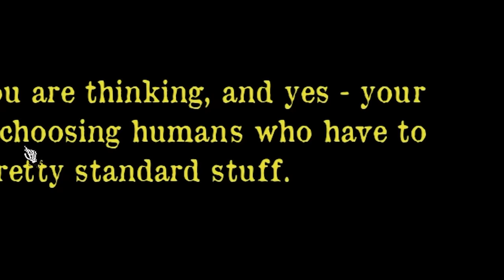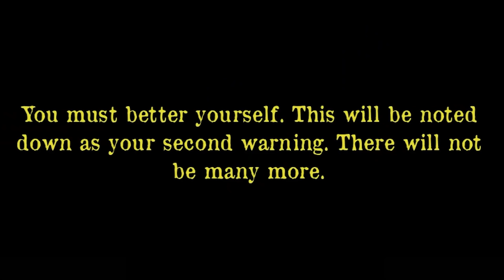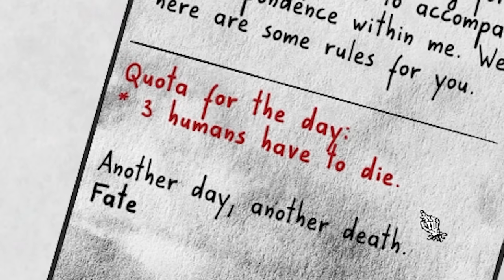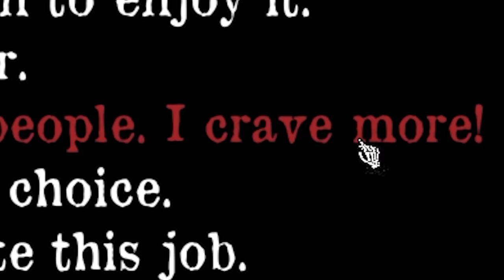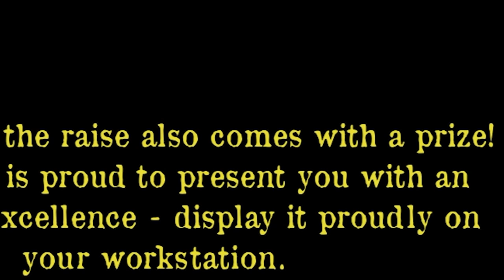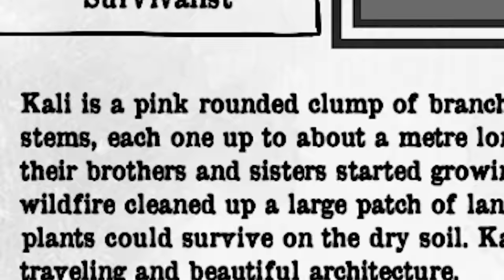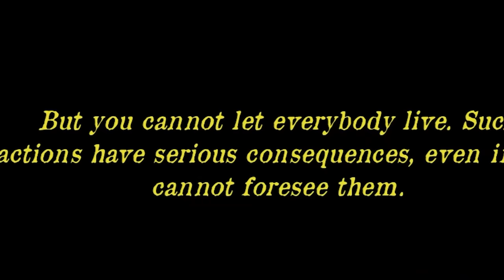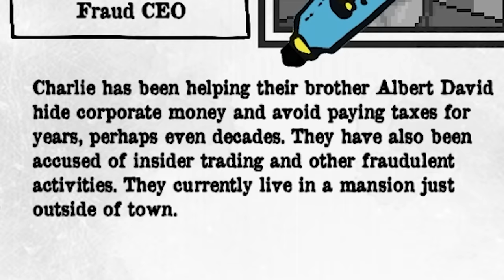Death And Taxes but I am in control of death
Death And Taxes but I am in control of death, gonna be a busy day

A_Lovecraftian_Horror
Aaron Rogers
Adam Midderigh
Adeline Harrison
Adriano Semrau
Akashi Ryouya
Aleena Hanson
Alex Harris
Alex Ohlsen
Alexander Quiroz
Alexandra Comben
Alexandra Skov
Alexandra Watson
Alexcia
Alexis
Alexis Simonow
Ali Nicholls
Alpine Escape
Amber D
Amber Faloona
Amy Kitchen
Amy Sowada
_anightonmars
Andrew Dittrich
Andrew Macedonia
Andrew Scoledge
Andrew Urbanczyk
Anecdote Games
Angelique Mallas
Angie
Anha Bla
Anna
Annie Z
Anthony Carbone
Arran wynne
Ash Young
Ashley Nicolia
Aspen
Audrey Melrose
Austin M.
Ava Victoria
bagelparty
Bailey Kirkpatrick
Barry
Beandon’s buttfArm
Beckie Williams
Ben Mckimm
Benedikt Langgemach
Beth
Beth Potts
Bethane Vans
Bjarne Olsen
Bore Grognarok
Bouelina
Brett
Brianna
Brittany Lester
Brittney Tucker
Broken Toothbrush
Brum
Bryan
Bryant Dailey
caitlyn
Capitalist Pig
Cara Barugh
Carlton Harrison
Carson Ivey
Cassandra Huynh
casterlyrockstar
Catelyn Berglund
Charli Walker
Charlotte Stokes
Cheesemaster
Cheska Harland
Christian Ruiz
Christina
chromaticcanuck
Clarice
Clayton Garrett
Cole L
Colleen
Conner Orman
Connor David O'Brien
Connor O'Toole
Corgan
Crack Ginsberg
Cyborger
Daisy Harbourne
Dakoda Gordon
Dale agace
Daniel Higgins
Daniel Neugebauer
Daniel Payne
Daniella Cioffi
Daria Tkocz
Darren Wong
DarthPink
David G
David Parada
Death94
Diana Crites
Dingus McKah
Dolly Llama
Dragana Manevska
drain
DueTurnip
Eckoh104
Elaine Lov
Elijah Lipkin
Elisa Shafer
Ellie Alpizar
Elspeth Shell-Moyer
Emma Clark
Emma McDonald
Emperor Tomato Ketchup
Erin
Espen Sande Larsen
Estie
Even Berger Breili
Excinic
Fabienne
FelixGaming
Fen
Finn H Drude
Float
Fredrik söderberg
FreyaLovee
G.I. George
Gabriella Hahn
Gabrielle D
Genevieve The Paradox
Georgina Dingle
Gianni Sarra
Gracie Haywood
Gratzster
haco0n
Hailey Tecklenburg
Hannah du Toit
Harriet Cox
Henrik Hansen
HummaKavula
Idril
Imogen Prickett
ImperialFish
Jack Gregory
Jacob Seymour
Jacqui Sebo
Jaiden
Jake A.W.
Jake Willette
James FitzGibbon
James Highmore
Jannik Jokić
Jason Brooks
Jaxsen
jealous worm
Jeff Bajorek
Jenna Buller
Jennifer Walker
jenreifu
Jessica Robinson
Jessica Stewart
Jessie Medina
Jimi Forsman
JMui
Joci Annas
Joe Wallis
Joel Thomas
Johanna Wernecke
John
John Nelander
Jonny Wheater
Jordin MacDonald
Jordyn Stewart
Josefine Örnhem
Joseph Warner
Josh Strike
Julia Miller
Jundarian
Justinius